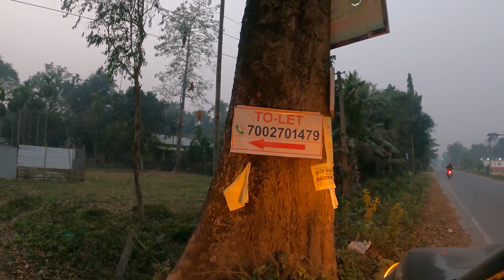ROASTED CHICKEN,PORK,LIVER. PURA KHATARNAK WALA ROAST KAR DIYA 🔥